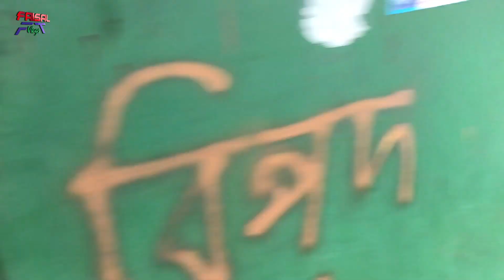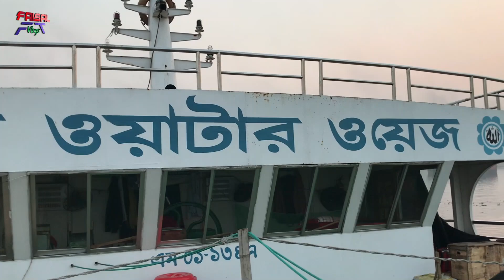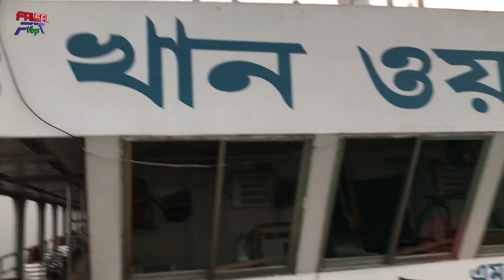গ্লোরী অব শ্রীনগর-৮ বড় লঞ্চের ভিতরে কি কি দেখলাম GLORY OF SREENAGAR 8 BIG LAUNCH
গ্লোরী অব শ্রীনগর-৮ বড় একটি লঞ্চ। এই লঞ্চের ভিতরে কি আছে না আছে আমি আপনাদের দেখালাম। কথার  সাউন্ড একটু সমস্যা হইছে এর জন্য আমি দুখিত। ইনশাআল্লাহ ভিডিওটি আপনাদের ভালো লাগবে...
THE BIG LAUNCH GLORY OG SREENAGAR 8

"write a effective keyword include description"
Reference video: